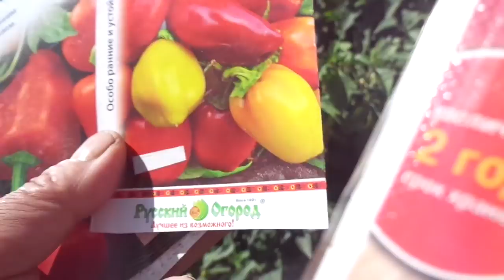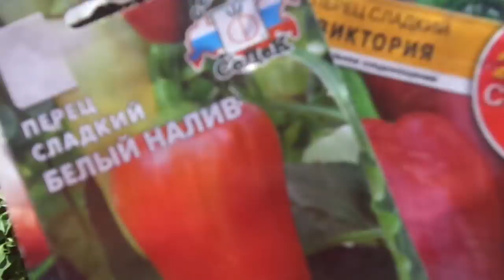КАКИЕ ПЕРЦЫ МОГУТ ВЫЗРЕТЬ БЕЗ ТЕПЛИЦЫ ДАЖЕ В СИБИРИ? Ольга Чернова.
Многие огородники, проживающие в регионах с коротким или прохладным летом, жалуются на то, что сладкий перец не созревает даже в условиях теплицы. Что уж тогда говорить о тех, у кого теплицы нет!
Но выход из этой ситуации все таки есть. Если вы проживаете, в холодном регионе, но хотите кушать ароматные, красивые и спелые (красные или желтые) плоды, то выбирайте внимательно сорта перца и останавливайте свой выбор только на скороспелых и ранних перцах, то есть с коротким сроком вегетации.